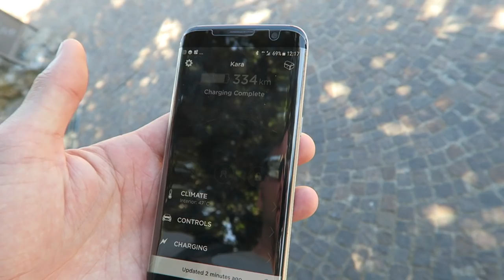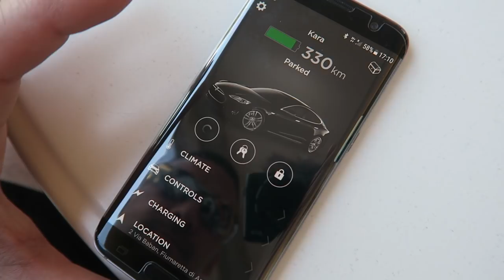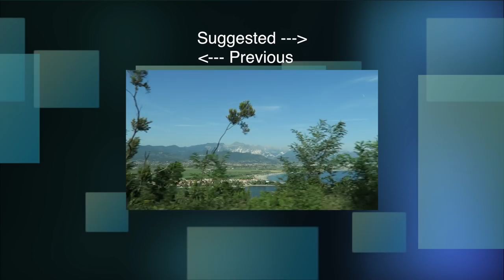Some people come to the mountains and paint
And I've got a suggestion for Tesla and their Model 3 delivery event.